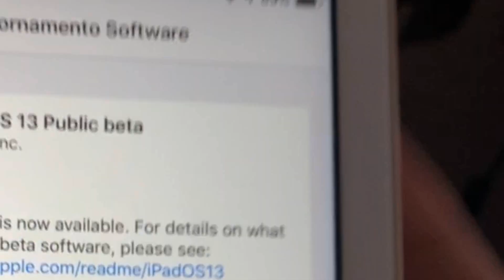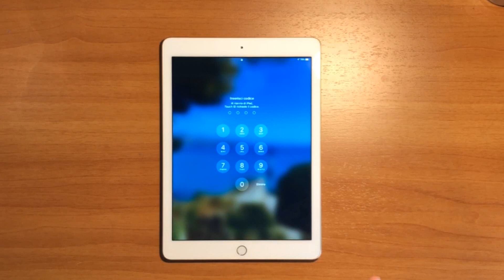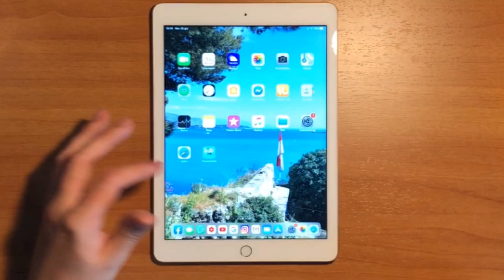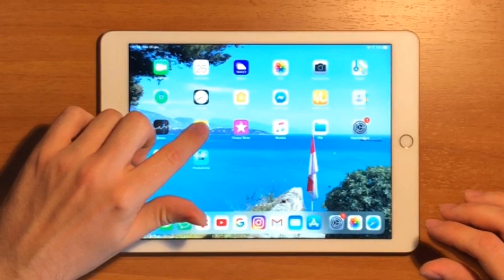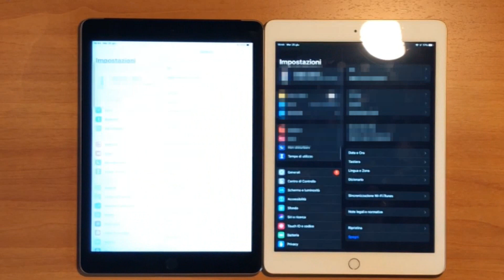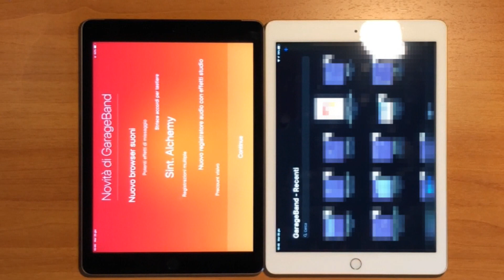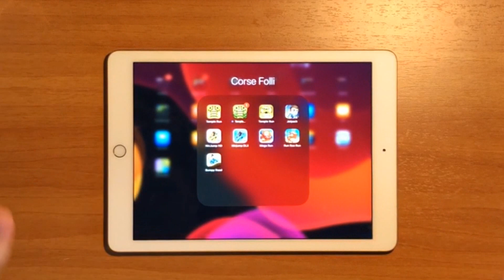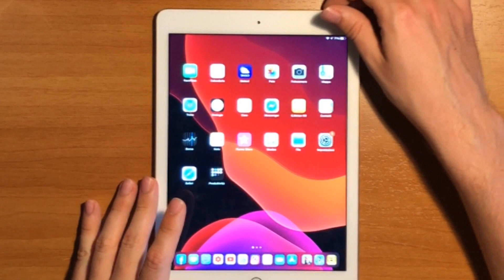Provo iOS 13 sul mio vecchio iPad *rischioso*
Prima volta che installo una beta. La vera domanda è: funziona tutto o è successo qualcosa? E le novità grafiche sono belle? E il mio parere è importante? Tutto ciò in questo video, inclusa una recensione molto professionale di questo nuovo iOS 13 (che in realtà su iPad si chiama iPadOS 13 ma a chi importa?).

Grazie e ci vediamo al prossimo video!